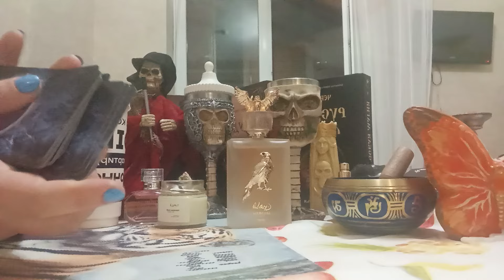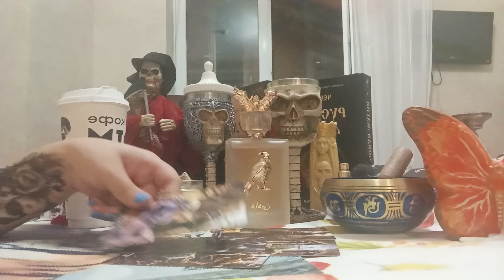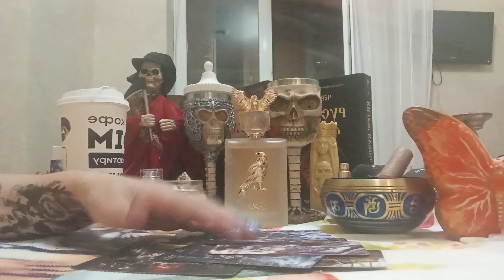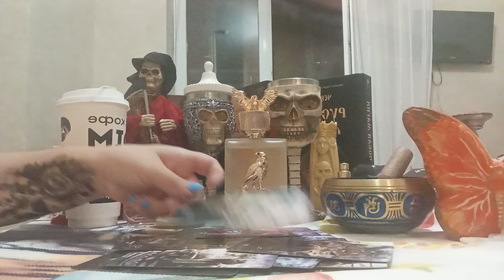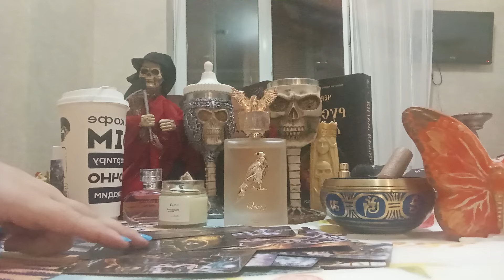РАЗГОВОРЫ ЗА СПИНОЙ 🪩